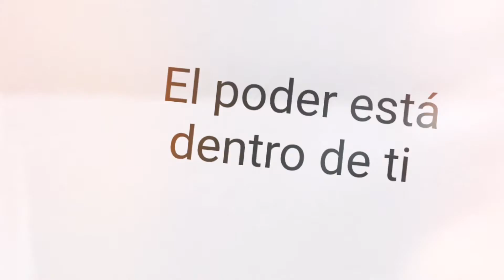🥰 Comprender Nuestro Dolor .Louise Hay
Saludos a todos gente linda !!!.
El poder está dentro de ti nos muestra que el poder que todos buscamos fuera, está también dentro de nosotros, fácilmente accesible, a nuestra disposición para que lo empleemos de forma positiva. Esta obra te ayudará a acceder a la Sabiduría Infinita que todos tenemos dentro, a confiar en ella y a introducir cambios en nuestra vida.

Como dice la autora Louise L. Hay Recuerda que el primer paso para sanar tu vida, y el más importante es sencillamente la conciencia de que necesitas un cambio. Con el tiempo, esta conciencia te permitirá ver la belleza, el amor y el poder que hay dentro de ti.
Nuestro cerebro es un músculo que se adapta a la conducta y pensamientos, ejercitarlo con frases positivas es un trabajo que rinde gran utilidad. Nuestra mente también es influenciada por el entorno y especialmente por las palabras que se decretan como norte de nuestras vidas.

Enfocar al pensamiento hacia ideales más elevados mejora los niveles de la energía vital.
Bienvenidos al Canal!!.Encuentra aquí una fantástica selección de frases amor y textos de Frases bonitas. Poemas cortos amor para compartir. Espero que te guste, y que te subscribas.

Saludo para tod@s!